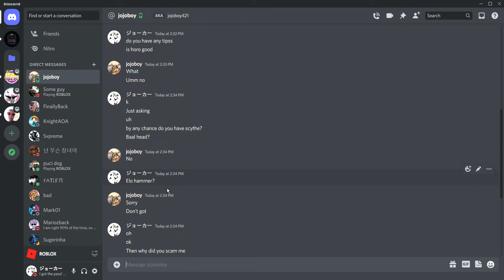Jojoboy421 scammer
HE BLOCK ME ON DISCORD TOO LOOOOOL